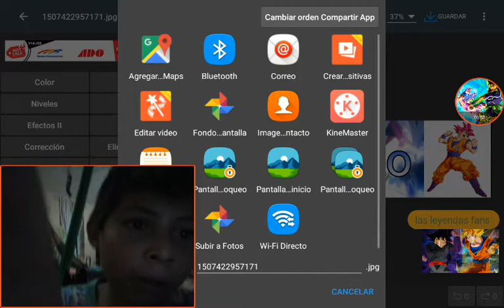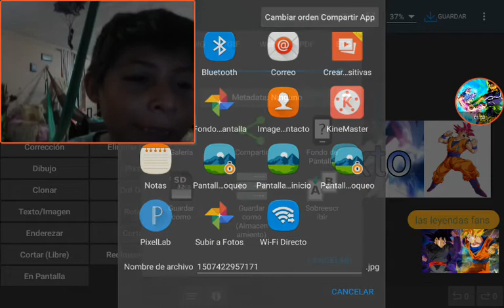Banner para rt laxto